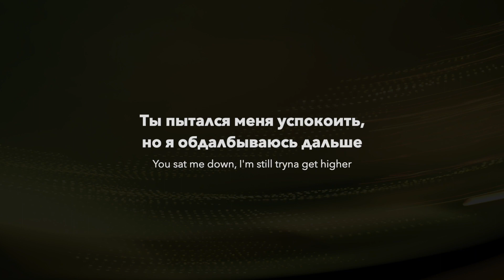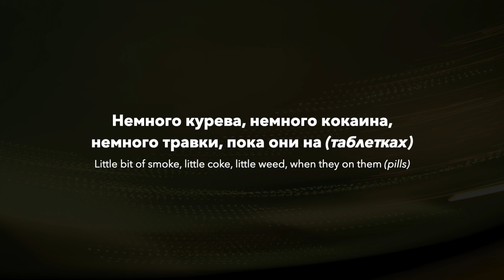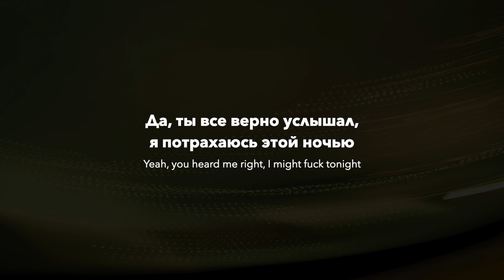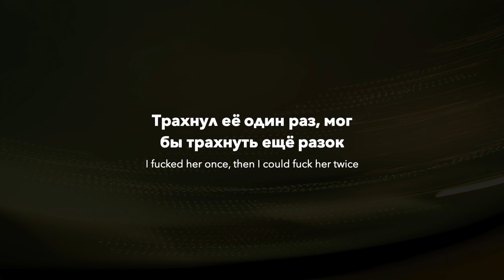ScHoolBoy Q ft. A$AP Rocky - Hands On The Wheel (rus sub; перевод на русский)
Третий трек на альбоме ScHoolboy Q под названием "Habits & Contradictions."